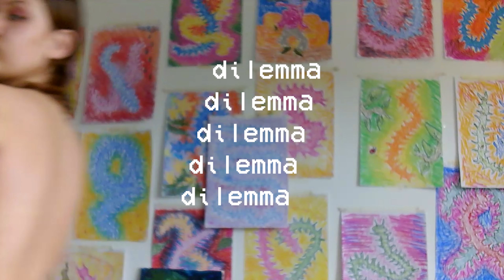evelyn palace - the centipede dilemma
To be one with all your layers,
to crawl upon your phases.
I run through the chapters of my life,
although it might take a hundred steps-

Being a Centipede
in its crowning glory
brings the state of mind
to be one with yourself.

To be aware of it all,
and all of it in-between.
I embrace the path I wander,
I embrace the vessel that is given to me.

May you be aware of your journey,
and know that your little feet
should take the high road.

I want to share the wisdom and the beauty
of the Centipede, because you don't have to pick
a pair of feet
to walk a certain way.

You may embrace all your legs, your little feet,
all of your journey.